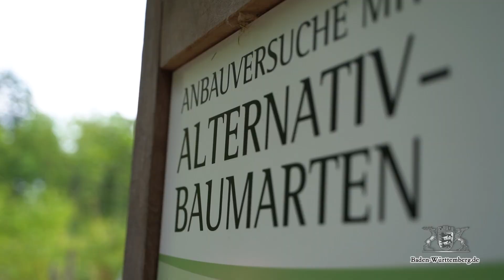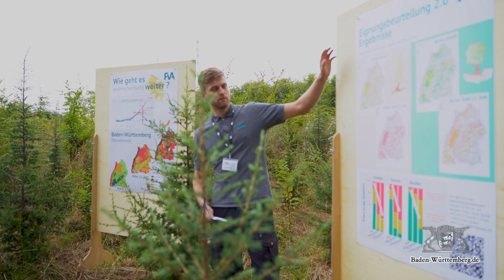Kretschmann vor Ort: Anpassungstrategien an den Klimawandel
Der Klimawandel ist auch in Baden-Württemberg zu spüren. Ministerpräsident Winfried Kretschmann hat sich bei seiner Sommertour vor Ort über die konkreten Folgen des Klimawandels auf Mensch und Natur in Baden-Württemberg informiert.

„Wir müssen den Klimawandel sehr ernst nehmen und uns in allen Bereichen anpassen. Neben unserem neuen Klimaschutzgesetz, der Wasserstrategie und der Anpassungsstrategie brauchen wir geeignete Formate in der Regierung, aber auch zwischen Land und Kommunen, um in Zukunft ordentlich in diesem Land leben zu können“, sagte Kretschmann im Anschluss an die Termine.